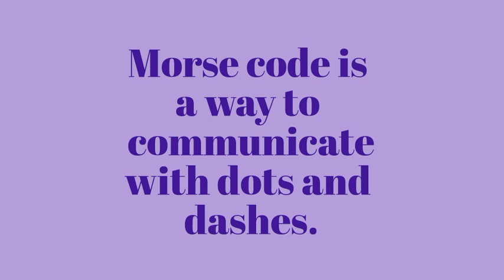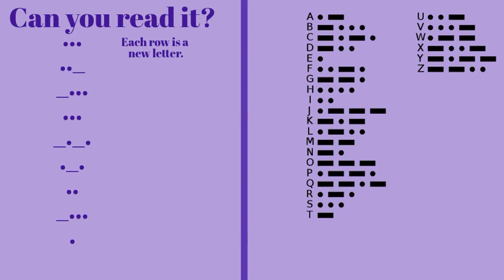See & hear morse code!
In this video you will learn morse code by seeing and hearing it.

If you enjoy it, like and sub! :)